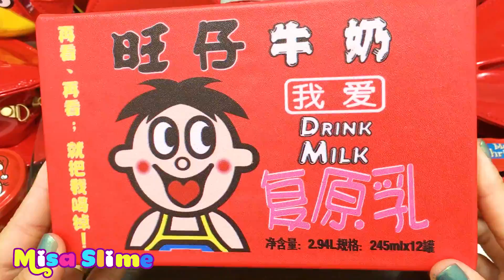RED Slime! Mixing Random Things into GLOSSY Slime ! SlimeSmoothie Satisfying Slime #169 - Misa Slime